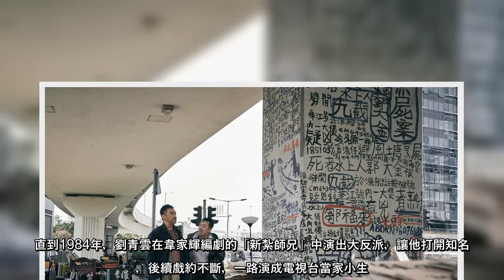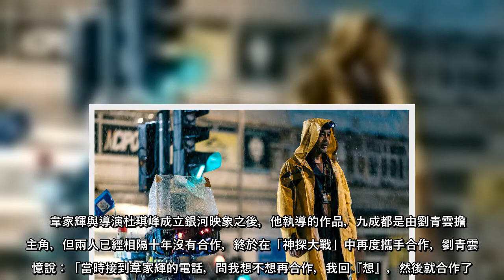女子只穿內衣慘遭虐待 劉青雲思覺失調破懸案